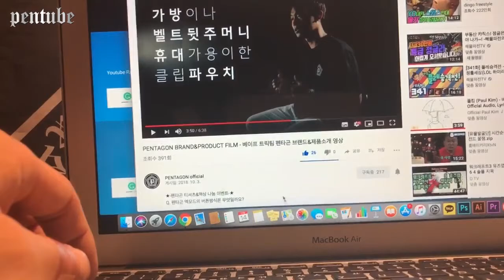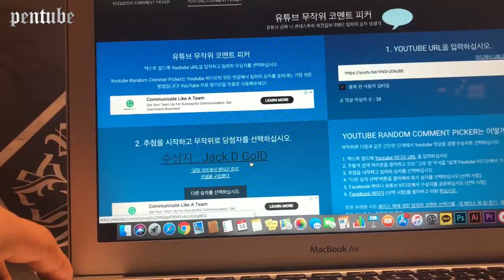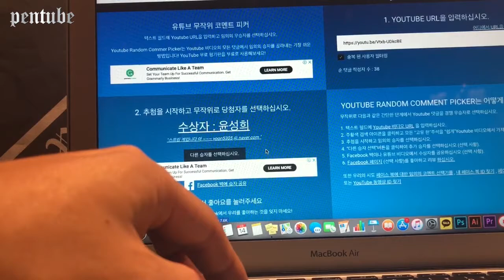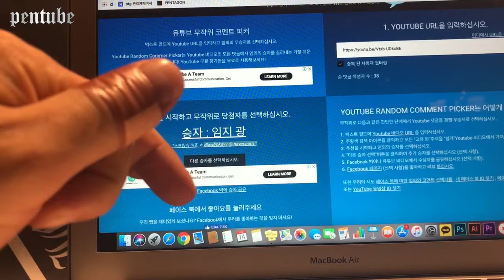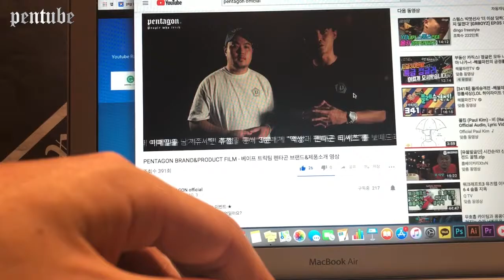펜타곤 브랜드&제품영상 당첨자 추첨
(당첨되신 분들은 개별적으로 이메일에 연락드리겠습니다.)

★☆-PENTAGON PRODUCTS-☆★
                펜타곤 제품 문의